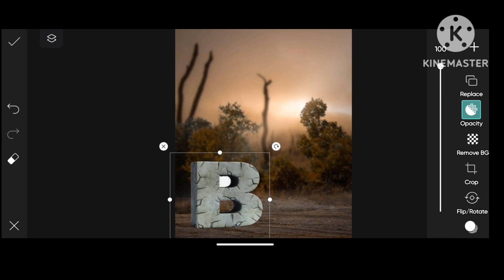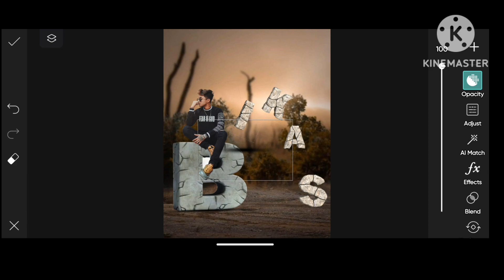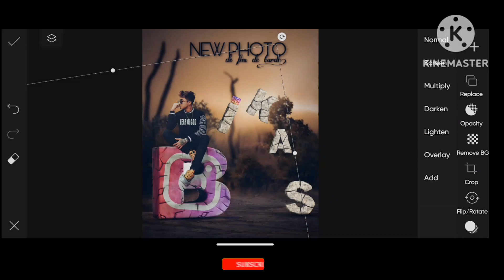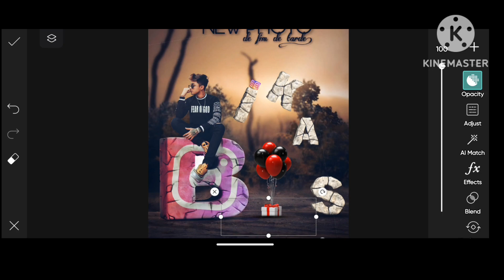Edit your 3d name texture creative edit|picart 3d name photo editing tutorial 2024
3d name texture creative photo editing tutorial